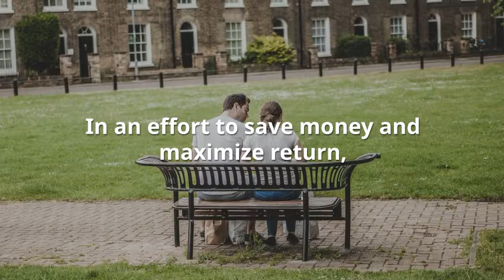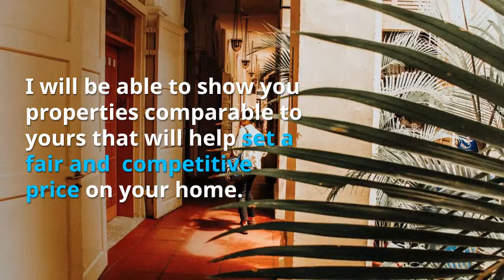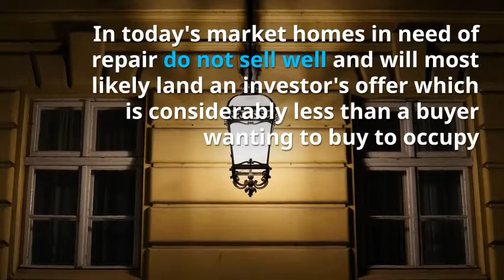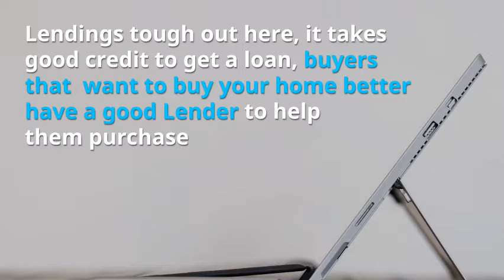Top Realtors in Frisco TX